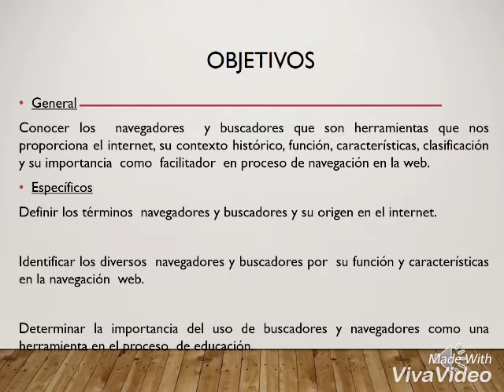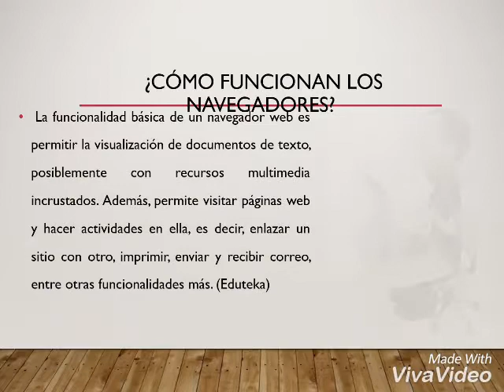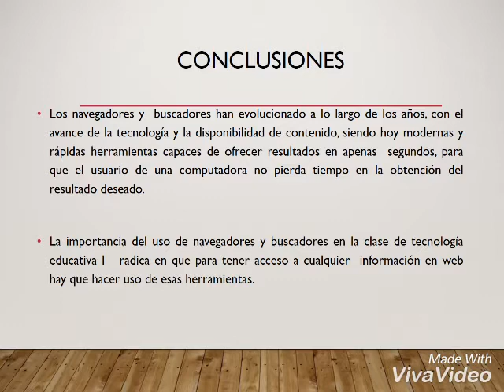¿Que son buscadores y navegadores ?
Buscadores,navegadores,Internet, ventajas,limitaciones,objetivos,introduccion.